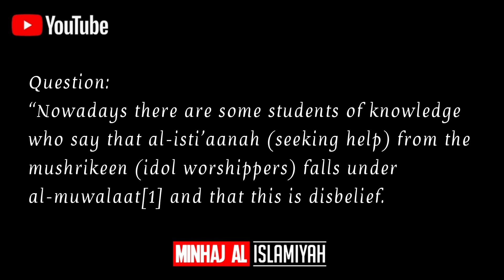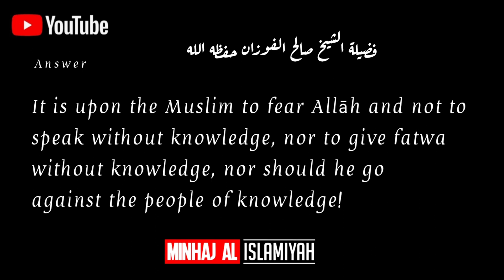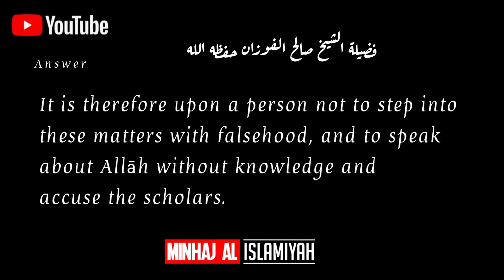Seeking help from the disbelievers out of necessity